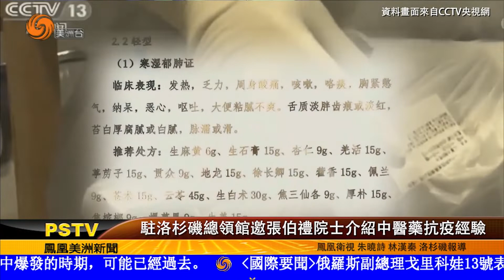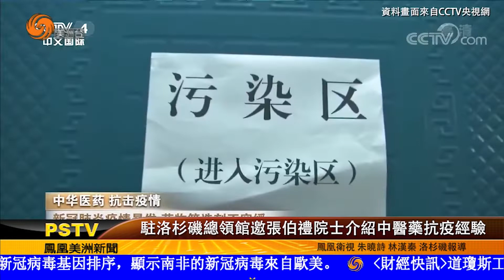0413 駐洛杉磯總領事館邀張伯禮院士介紹中醫藥抗疫經驗